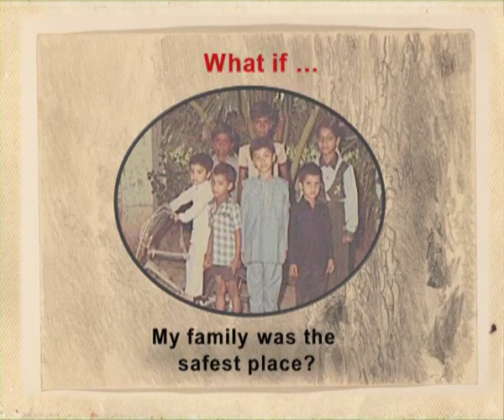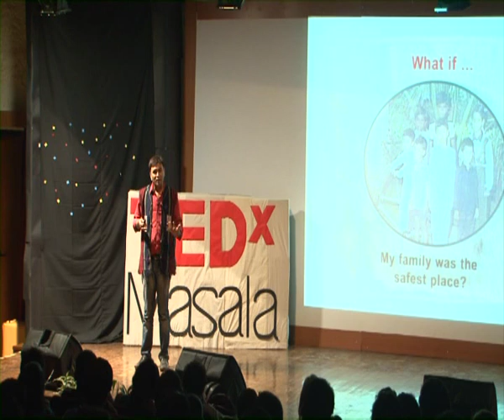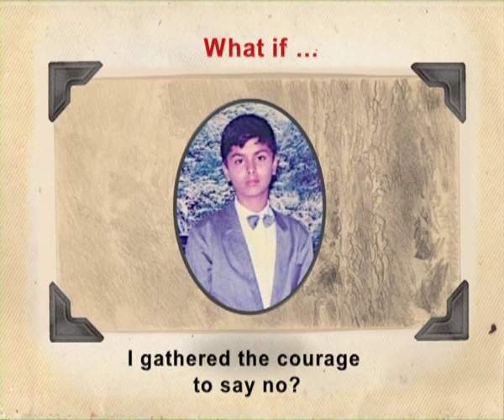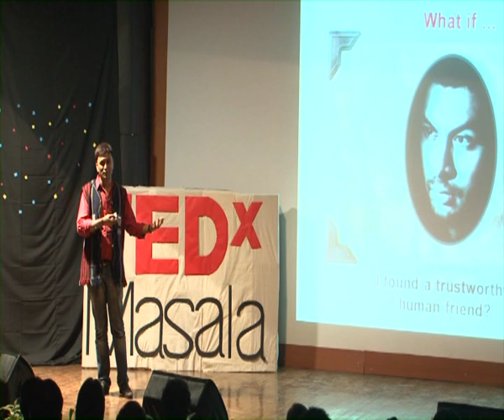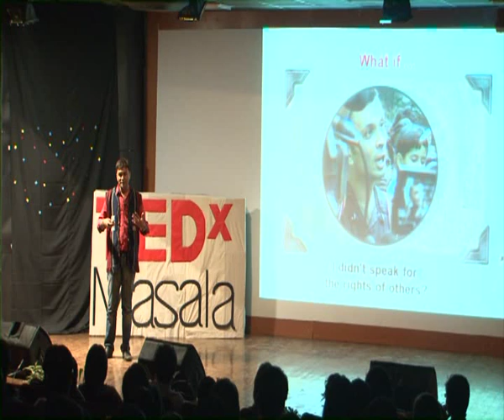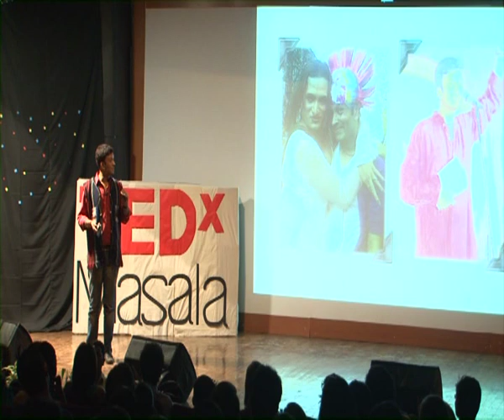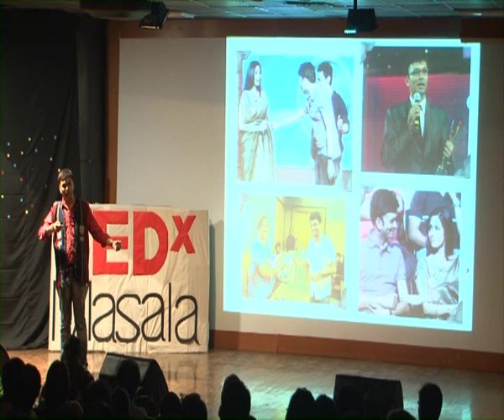What if we had a culture of speaking about sex?: Harish Iyer at TEDxMasala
Sex and sexuality is a taboo in conversations in India, people would rather brush it under the carpet than have to confront the topic. Harish wants to get rid of this taboo, and start important, and much needed conversations around it, and that too with a touch of humour! Through honesty and humour he tackles about sensitive issues such as sexual abuse and sexual identity, drawing upon personal experiences. A gay man himself, he says something very simple but remarkable- "I am gay, but not Proud. Just like heterosexuals don't feel the need to be proud of being straight."
Harish Iyer is an icon for the common people. Scarred by repeated sexual abuse as a child, he is now an Equal Rights Activist, he is best known for his quirky campaigns for the rights of varied genders and sexuality, children and animals. His life and experiences have been the subject of a book and two movies.